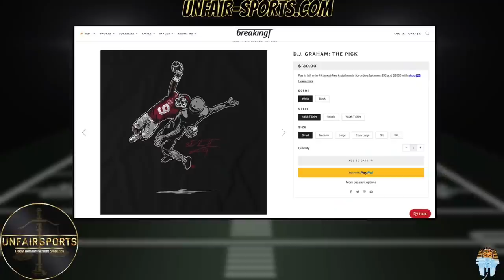JAXSON DART TO OKLAHOMA? WHAT ARE THE CHANCES?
Former USC Quarterback Jaxson Dart is in the transfer portal and doing visits to a few schools including Oklahoma. Can the Sooners nab this former 4 star and maybe get one of his teammates too?

Jay produces a weekly podcast with various hosts called UNFAIR Sports, where we take a pensive approach to the sports conversation. Providing thoughtful commentary and opinions around College Football, NFL, NBA, Oklahoma Sooner Football, Tennessee Volunteers Football, Daily fantasy tips and research with the OSG report, and the latest headlines and news in the sports world. Follow us on the socials below

Jay's Socials:
Twitter.com/smiznith
Instagram.com/smiznith